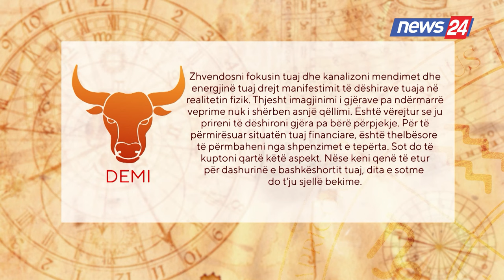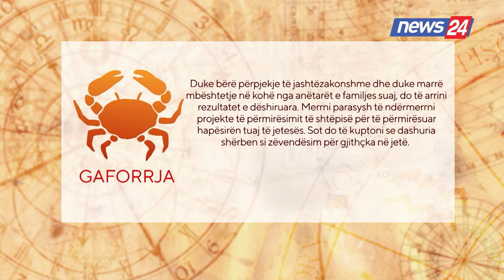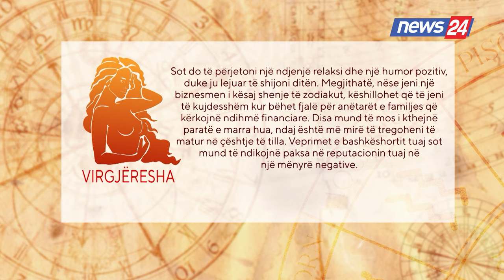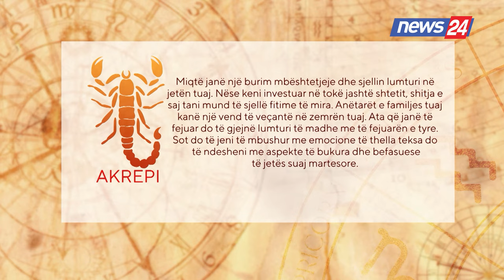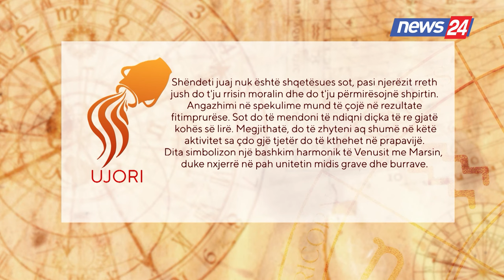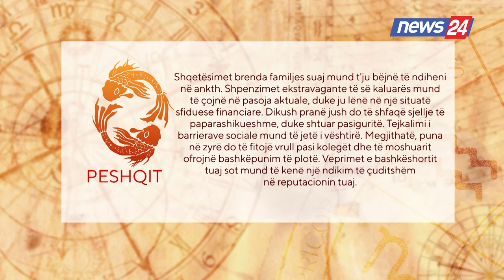VILA24 / Horoskopi ditor, ja çfarë thonë yjet për sot (25 prill 2024)